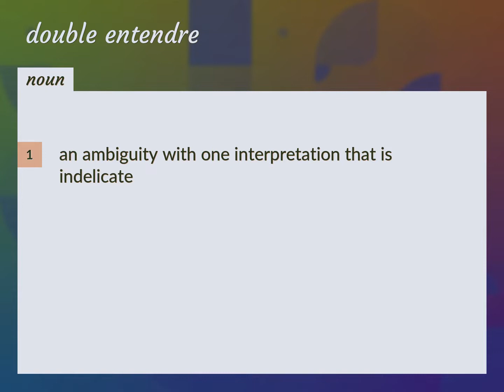Double entendre | meaning of Double entendre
What is DOUBLE ENTENDRE meaning?